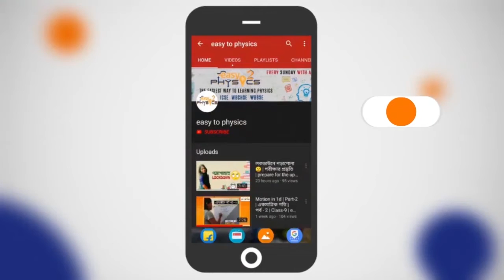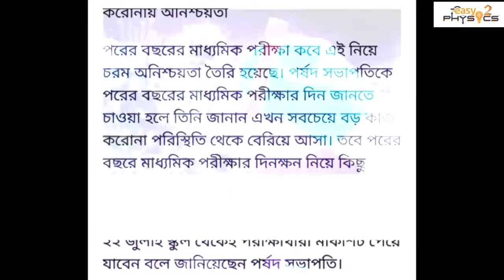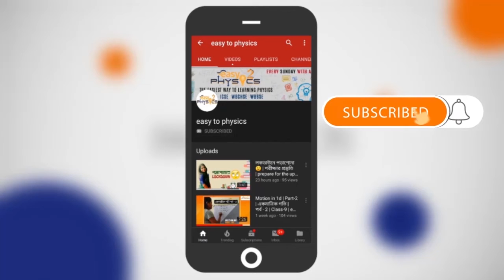Madhyamik result 2020 | Madhyamik Topper 2020 | Madhyamik result 2020 Merit list | WBBSE board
Madhyamik result 2020 | Madhyamik 2020 topper | Madhyamik toper 2020| Madhyamik result 2020 merit list | West Bengal Madhyamik result 2020 merit list | west Bengal Madhyamik Topper 2020 |

🔥 পরের বছর মাধ্যমিক পরীক্ষা কবে? কী জানালেন পর্ষদ সভাপতি?

এবছর তো মাধ্যমিক পরীক্ষার ফলাফল প্রকাশিত হয়ে গেল। কিন্তু পরের বছর কবে হবে মাধ্যমিক পরীক্ষা এই নিয়ে কোনও নিশ্চয়তা দিতে পারলেন না পর্ষদ সভাপতি। সাধারণত প্রতিবছর মাধ্যমিক পরীক্ষার ফলাফল প্রকাশের দিনেই পরের বছরের মাধ্যমিক পরীক্ষার দিন ঘোষণা করা হত। কিন্তু এবার সেটা হয়নি।

দীর্ঘ ১৩৯ দিন পর প্রকাশ করা হল মাধ্যমিক পরীক্ষার ফলাফল। মেধা তালিকা নিয়েই প্রকাশ করা হয়েছে ফলাফল। সাংবাদিক বৈঠক করে মাধ্যমিকের ফলাফল প্রকাশ করলেও পরের বছরের মাধ্যমিক পরীক্ষার দিন জানানো হয়নি। কবে থেকে নেওয়া হবে মাধ্যমিক পরীক্ষা সেটা ফলাফল প্রকাশের দিনই জানিয়ে দেয় মাধ্যমিক শিক্ষা পর্ষদ। কিন্তু এবার সেটা করা হয়নি।

করোনায় অনিশ্চয়তা
পরের বছরের মাধ্যমিক পরীক্ষা কবে এই নিয়ে চরম অনিশ্চয়তা তৈরি হয়েছে। পর্ষদ সভাপতিকে পরের বছরের মাধ্যমিক পরীক্ষার দিন জানতে চাওয়া হলে তিনি জানান এখন সবচেয়ে বড় কাজ করোনা পরিস্থিতি থেকে বেরিয়ে আসা। তবে পরের বছরে মাধ্যমিক পরীক্ষার দিনক্ষন নিয়ে কিছু জানাতে চাননি তিনি।

২২ জুলাই স্কুলে মার্কশিট
২২ জুলাই স্কুল থেকেই পরীক্ষার্থীরা মার্কশিট পেয়ে যাবেন বলে জানিয়েছেন পর্ষদ সভাপতি। সেকারণে স্কুলগুলি স্যানিটাইজ কর হচ্ছে বলে জানিয়েছেন তিনি। তবে পরীক্ষার্থী না অভিভাবকদের হাতে মার্কশিট দেওয়া হবে সেটা এখনও িনশ্চিত করে জানানো হয়নি।
মেধা তালিকায় নেই কলকাতা
এবারে মেধাতালিকায় ঠাঁই হয়নি কলকাতার কোনও স্কুলের। জেলার স্কুল গুলি থেকেই মেধা তালিকার এক থেকে দশের মধ্যে জায়গা করে নিয়েছে ছাত্রছাত্রীরা। পূর্ব বর্ধমান এবং বাঁকুড়া জেলার ফলাফল সবচেয়ে ভাল হয়েছে। পাশের হারে এবারও এগিয়ে পূর্ব মেদিনীপুর। তারপরেই রয়েছে পশ্চিম মেদিনীপুর এবং তৃতীয় স্থানে রয়েছে কলকাতা।

Hi guys.